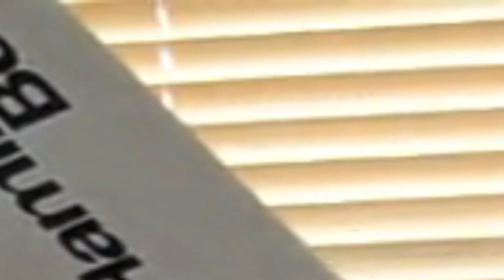How Lazy You Are Can Effect Your Health! | First Video | skit / sketch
support for more videos like this.

Laziness symptoms:
        Urges to not get up
        wanting electronics at all times
        the belief that others should do this action

K-nex
Xbox